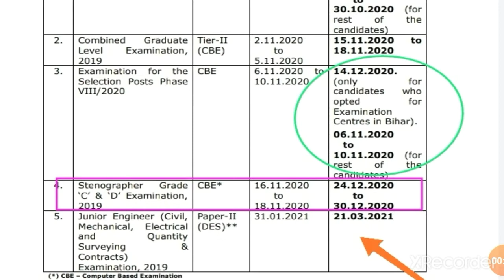SSC New Notice 2020 || अब कब होंगे एग्जाम ??? Exams date changed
SSC New Notice 2020 || अब कब होंगे एग्जाम ??? Exams date changed || INCREDIBLE SUCCESS